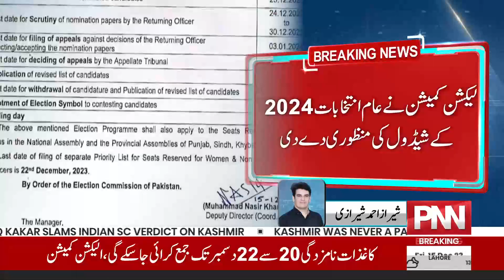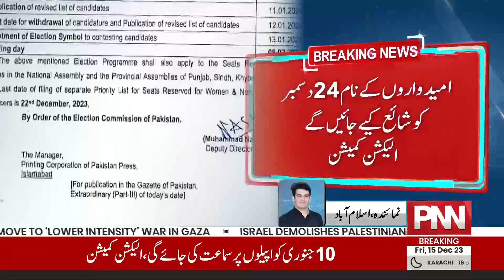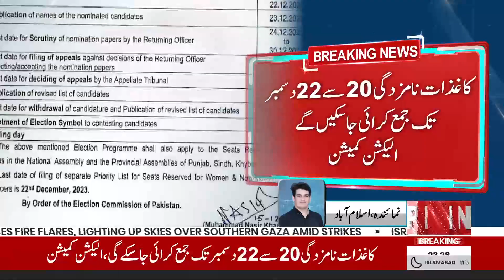Election schedule Is Released | Breaking News | PNN News